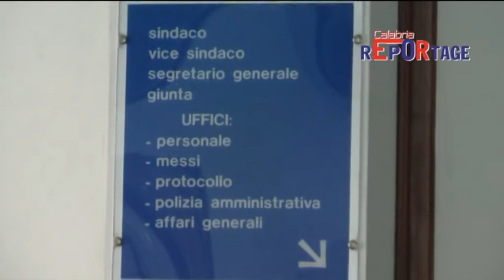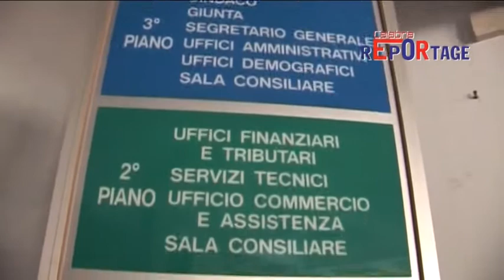Polistena, Pisano: smentisce intesa con centrosinistra